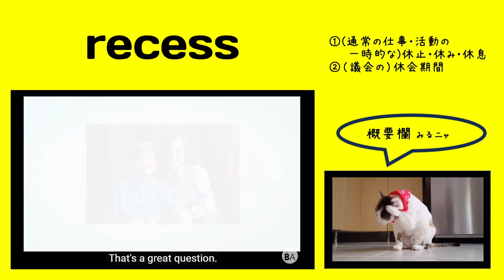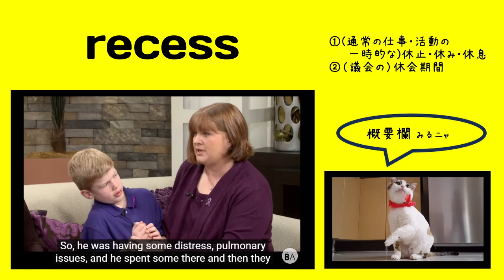英検1級【過去問】1000単語 Recess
【過去問】 A: Tom, do you still have (                 ) about changing jobs? B: I'm past the doubting stage, Patty. I'm certain it's a good move.

【選択肢】1 qualms 2 fiascos 3 truces 4 recesses

【ひとこと】

2種類の発音があるようです。

発音：rɪˈses, ˈrises

出る順パス単：なし

【英英辞書】

A recess is a break between the periods of work of an official body such as a committee, a court of law, or a government.

In a room, a recess is part of a wall which is built further back than the rest of the wall. Recesses are often used as a place to put furniture such as shelves.

The recesses of something or somewhere are the parts of it which are hard to see because light does not reach them or they are hidden from view.

If you refer to the recesses of someone's mind or soul, you are referring to thoughts or feelings they have which are hidden or difficult to describe.

1. temporary withdrawal or cessation from the usual work or activity

2. a period of such withdrawal

3. a receding part or space, as a bay or alcove in a room

4. an indentation in a line or extent of coast, hills, forest, etc

【語源】 Etymology

1530s, "act of receding or going back or away" (a sense now obsolete), from Latin recessus "a going back, retreat," from recessum, past participle of recedere "to go back, fall back; withdraw, depart, retire," from re- "back" (see re-) + cedere "to go" (from PIE root *ked- "to go, yield").

Meaning "hidden or remote part" is recorded from 1610s; that of "period of stopping from usual work" is from 1620s, probably from parliamentary notion of "recessing" into private chambers. Meaning "place of retirement or seclusion" is from 1630s; that of "niche, receding space or inward indentation in a line of continuity" is from 1690s.

【類語】

【使い方／用例】

Congress is in recess.

They were raised in the years after 9/11. They were given much less recess and free play.

And when they come back from recess, they realize the teacher has put all the drawings up on the wall.

単語
意味
コメント